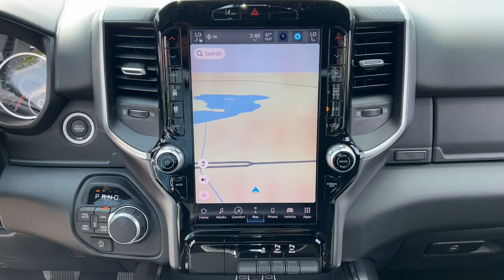2025 Ram 1500 Big Horn/Lone Star Lapeer, Oxford, Davison, Imlay City, Lake Orion MI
New 2025 Ram 1500 Big Horn/Lone Star available at Jim Riehls Friendly CDJR of Lapeer located in 1515 S Lapeer Rd, Lapeer, MI, 48446. Servicing the Lapeer, Oxford, Davison, Imlay City, Lake Orion area.
Please mention the stock L25D050 when you contact the dealership for this vehicle.

This could be the car for you, the  2025  Ram 1500. The Ram 1500 delivers gritty towing capability, passenger-focused comfort and safety features, and surprising fuel efficiency. The following are some of this vehicles highlighted options: Heated Steering Wheel
, Apple Carplay®/Android Auto®, Touchscreen Infotainment System, Navigation System, Keyless Entry, Satellite Radio, Premium Sound System, Heated Mirrors, Fog Lamps, Back-Up Camera. Don't do the job unless you can do it right. Drive the truck that has the capability you need. The Ram 1500.